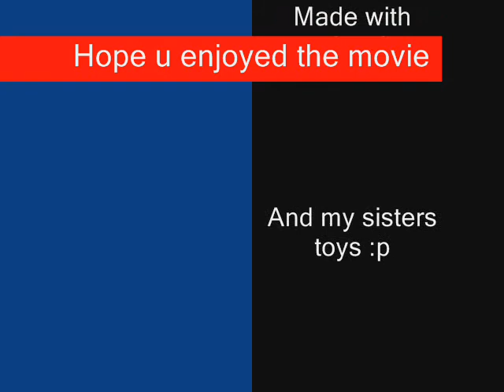death of the sylvanian families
the name speaks 4 itself. we did use my friedns sisters toys 2 make it. but it wuz fun. if u dont enjoy im not fussed